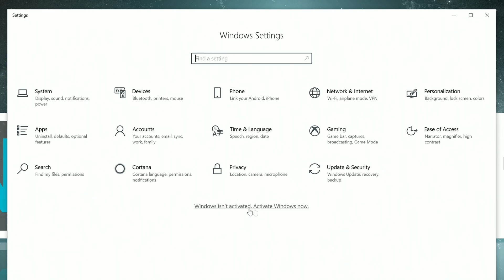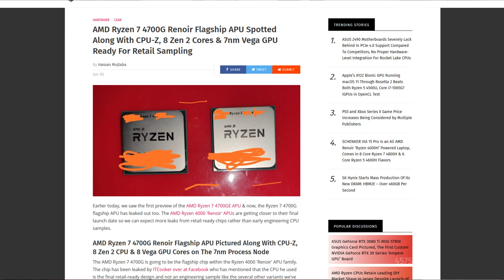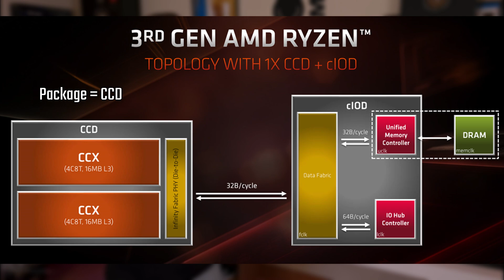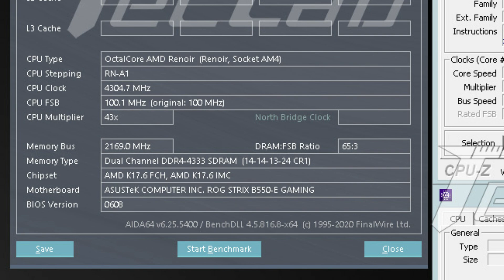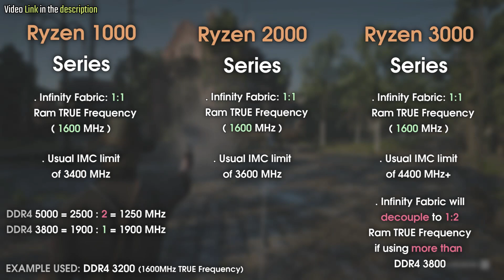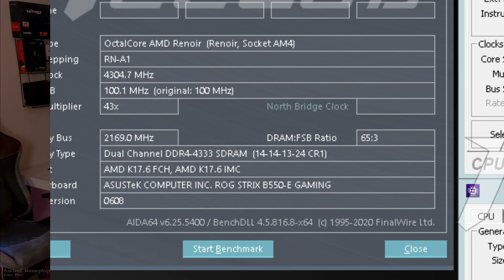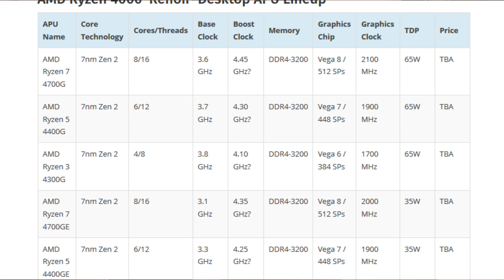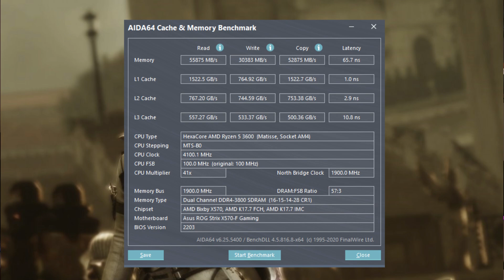Ryzen 7 4700G! | 8C/16T APU, 5400MHz RAM and 7nm VEGA 8 at 2100MHz !!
Hello people!

Today we have a small video about some news on the New Ryzen 4000 series CPUs and APUs. This is basically me just telling you what i found and think about some news.

RAM 3200 vs 3600 vs 3800 vs 4266 MHz | Ryzen 5 3600 | 1080P, 1440P & 4K Benchmarks:

My Main PC:

      CPU Cooler: Deepcool FRYZEN
      RAM: 2x8Gb Patriot Viper 4400Mhz CL19 (3800 Mhz, CL16 / Improved Sub-timings)
      GPU: Sapphire RX 5700XT Nitro+ @2000/1840 MHz
      PSU: Aerocool X Strike 800w semi-modular (Silver)

Ryzen 5 2400G Pc:

      CPU: AMD Ryzen 5 2400G (3.8 Ghz 1.36v)
      MB: MSI B350 Tomahawk (Latest Bios)
      RAM: 2 x 4Gb Kingston Hyper X 2933 Mhz CL17 @3600 Mhz, CL16
      GPU: VEGA 11 @1450Mhz / 1800 Mhz
      CASE: MSI Vampiric 010

Ryzen 7 1700 Pc:

      CPU: AMD Ryzen 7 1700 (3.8 Ghz 1.35v)
      MB: MSI B350 Tomahawk Artic (Latest Bios)
      RAM: 2 x 4Gb Kingston Hyper X 3000 Mhz CL15 @3133 Mhz, CL14
      GPU: VEGA 56 @1600Mhz / 920 Mhz
      SSD: Corsair Force 3 120Gb
      HDD:  Seagate Barracuda 1Tb 7200 rpm
      PSU: Seasonic SII 620W (Bronze)
      CASE: NZXT PHANTOM Enthusiast Edition White